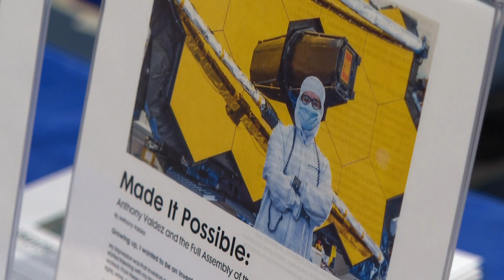10,000+ galaxies within new images from NASA's powerful telescope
The first images from NASA's James Webb Space Telescope came out this morning. They give us the clearest look at the universe from a telescope unlike any other.

9NEWS (KUSA) is located in Denver, Colorado.